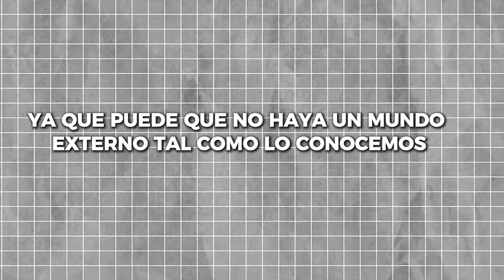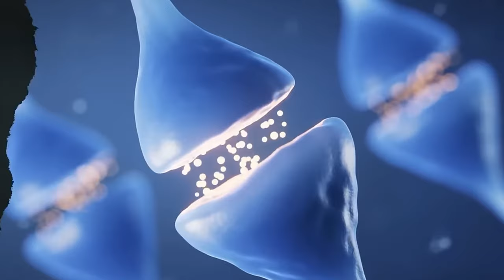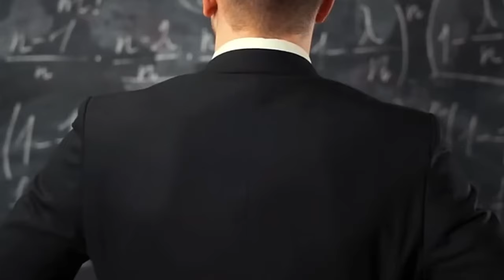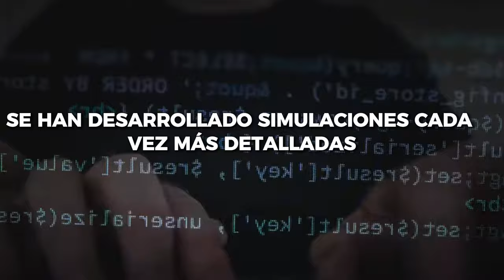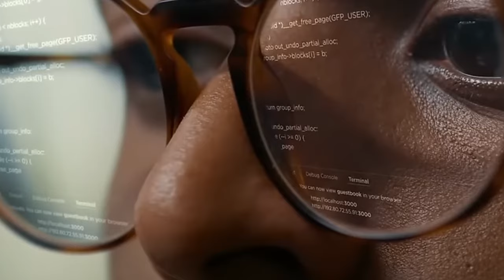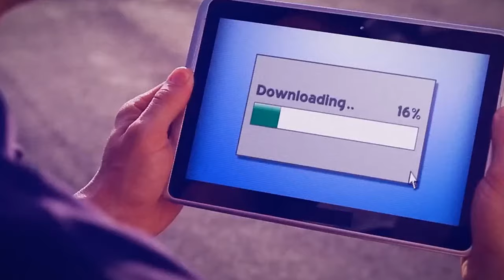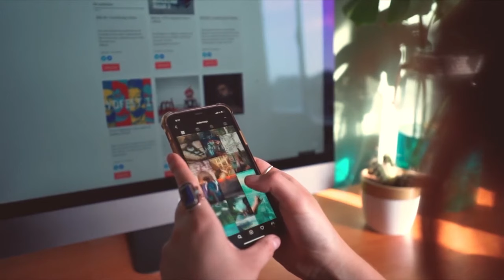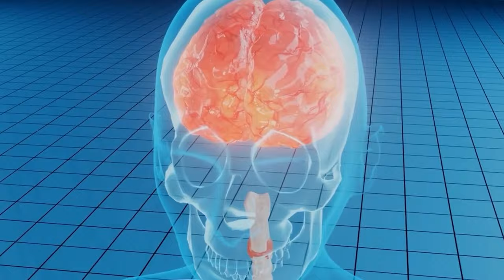La Teoría que Demuestra que el Universo no Debería Haber Existido Nunca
¿Vivimos en una simulación digital, o somos parte de una compleja alucinación cósmica?

En este video, exploramos la fascinante Paradoja de Boltzmann, una teoría que sugiere que nuestra existencia podría ser una ilusión sorprendentemente frágil.

Desde la idea de que somos solo "cerebros de Boltzmann" surgidos al azar en un cosmos en descomposición, hasta la popular teoría de la simulación, examinamos cómo filósofos como Platón, Descartes y Berkeley han cuestionado la naturaleza de la realidad.

¿Es posible que nuestra realidad sea solo un capricho del azar en un universo que tiende al caos?

Acompáñanos mientras desentrañamos estas preguntas profundas, y descubre cómo la ciencia y la filosofía se entrelazan para ofrecernos nuevas perspectivas sobre la realidad. Si te gustan los temas sobre el universo, la conciencia y las teorías de la simulación, ¡este video es para ti!

¡Explora los misterios del universo con nosotros! Bienvenidos a nuestro canal de YouTube dedicado a todo lo relacionado con el espacio y la astronomía.

Únete a nuestra comunidad astronómica y descubre los secretos del universo con nosotros.